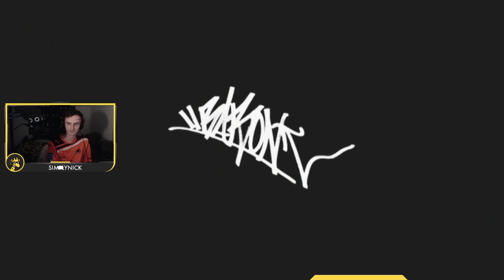Need For Speed Most Wanted (2005) Playthrough Part 5 - Crazy Pursuits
I have been having an itch to play Need For Speed Most Wanted for quite awhile now and I finally was able to play a few weeks ago! Hopefully you will enjoy watching as much as I have playing it and will get behind this as a series!